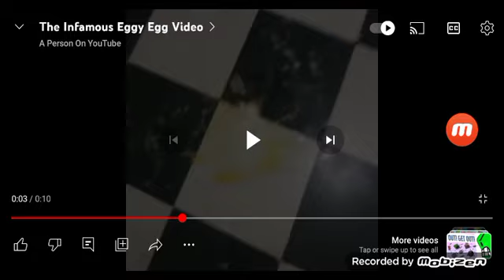My Reaction That @USERTROLLARMY He Well Not Making Videos